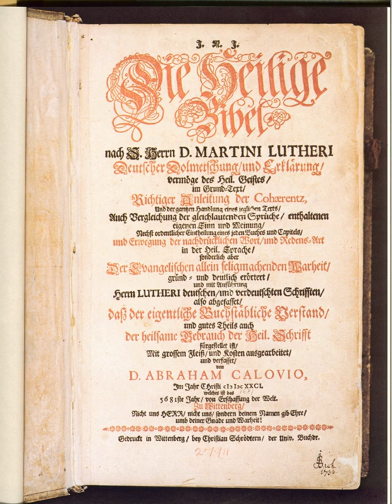Spinozism | Wikipedia audio article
00:01:02 1 Core doctrine
00:04:09 1.1 Substance
00:05:01 1.2 Attributes
00:05:54 1.2.1 Thought
00:06:19 1.2.2 Extension
00:06:50 1.3 Modes
00:07:18 1.4 Substance monism
00:08:21 1.5 Causality and Modality
00:09:42 1.5.1 The principle of sufficient reason (PSR)
00:10:40 1.6 Parallelism
00:11:53 2 Pantheism controversy
00:14:32 3 Modern interpretations
00:16:38 4 Comparison to Eastern philosophies
00:19:16 5 See also

- Socrates

SUMMARY
Spinozism (also spelled Spinozaism) is the monist philosophical system of Benedict de Spinoza that defines "God" as a singular self-subsistent Substance, with both matter and thought being attributes of such.
In a letter to Henry Oldenburg, Spinoza wrote: "as to the view of certain people that I identify god with nature (taken as a kind of mass or corporeal matter), they are quite mistaken". For Spinoza, our universe (cosmos) is a mode under two attributes of Thought and Extension. God has infinitely many other attributes which are not present in our world. According to German philosopher Karl Jaspers, when Spinoza wrote "Deus sive Natura" ("God or Nature") Spinoza meant God was Natura naturans not Natura naturata, that is, "a dynamic nature in action, growing and changing, not a passive or static thing."